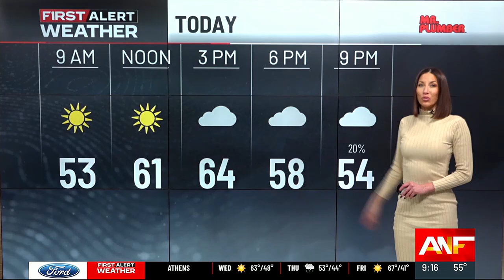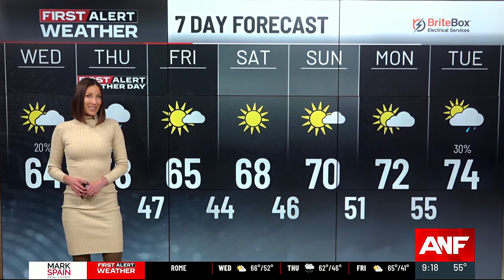First Alert Forecast: Rain Arrives Tonight, Continues through Morning Commute